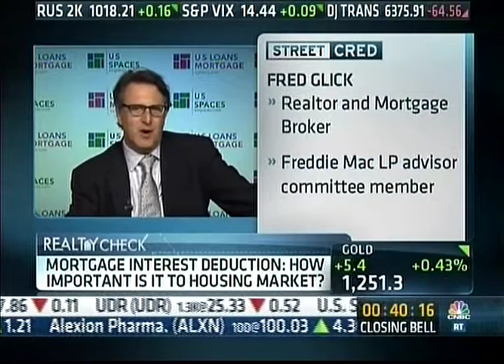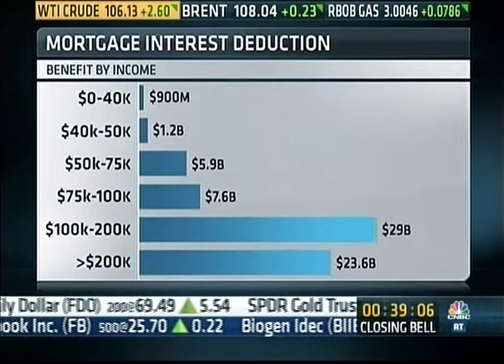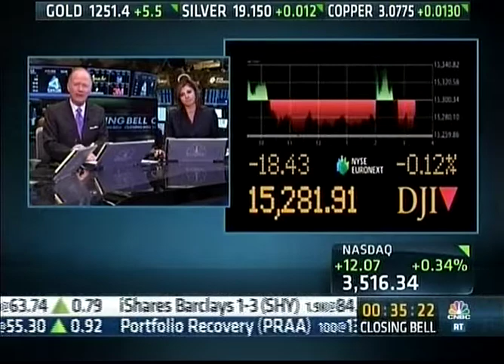CNBC 7/10/13 Save the Mortgage Interest Deduction!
A discussion about the future of the mortgage interest deduction.